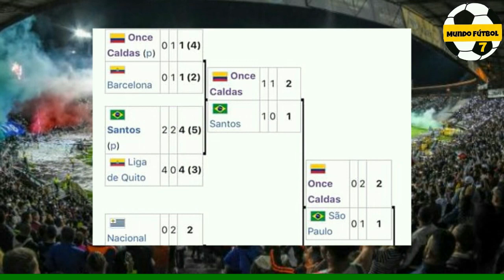Equipos Humildes que Sorprendieron a Grandes.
Mundo fútbol 7